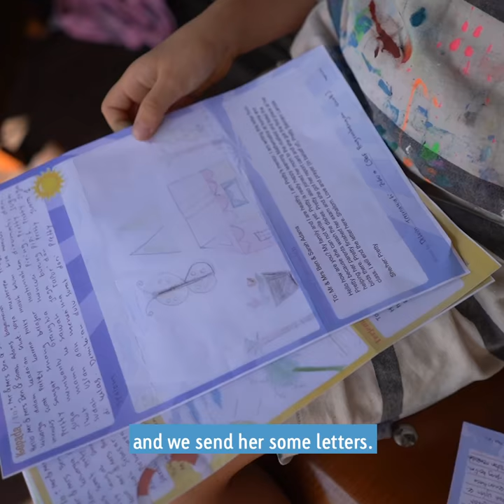8-Year-Old Artist Paints Her Sponsored Child | Compassion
Meet talented eight-year-old Honor Adams!  She has a heart for helping others and is using her artistic gifts to make a difference.

“I think I first started painting when I was seven. I like painting because it’s fun,” says Honor.

She loves painting large abstract artworks of celebrities: Simon Cowell, the Queen, even Frida Kahlo!

Her latest painting isn’t a celebrity but someone just as important: her family’s sponsored child Pretty, a young girl from Indonesia.

“[She] is seven years old and her mum and dad work on a farm. There are two other siblings in her family. She likes to play with dolls and games. I like to play with dolls too—my Elsa and Anna dolls,” says Honor.

“She sends us lots of letters and we send her letters. I like the pictures she draws. Pretty likes to do drawings just like me. I think Australian kids should sponsor other kids so Compassion can help them, so that they might get to go to school, get food, have medicine when they’re sick and have shoes—some kids don’t have shoes.”

If, like us, you were wowed by Honor’s talent, you have the chance to WIN a portrait by Honor of your own Compassion sponsored child!

To enter, tell us in 50 words or less how sponsoring a child has impacted your life. Our favourite entry will win a portrait by the talented young artist!

Submit your entry by 9pm AEST Sunday 26 August to go into the draw.